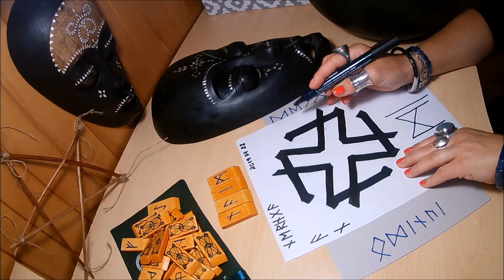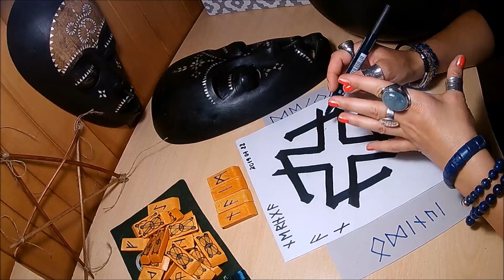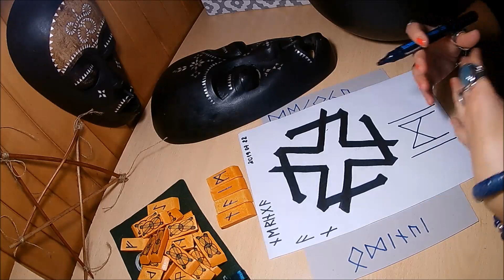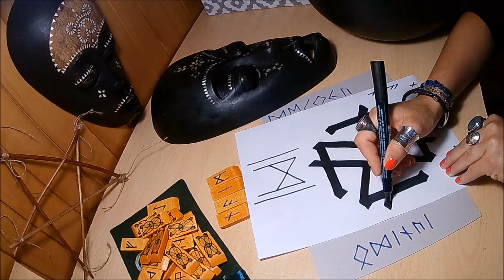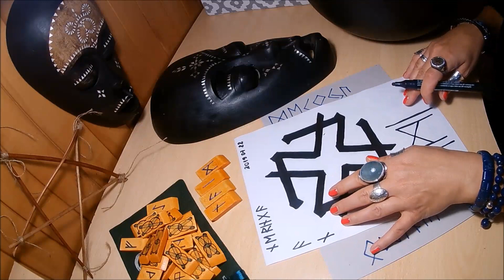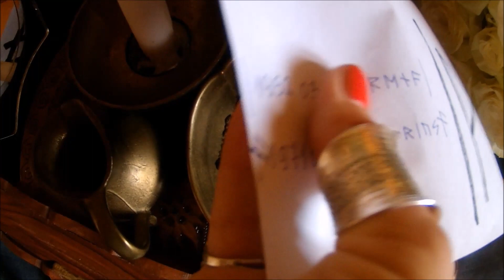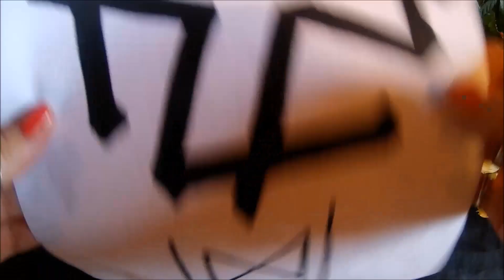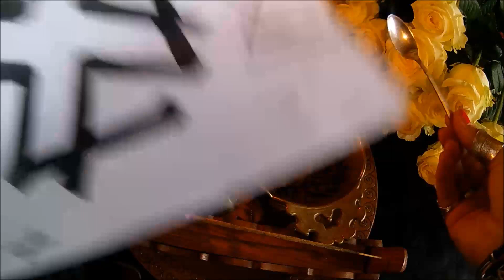✡RUNŲ magijos ritualas, skirtas piktų žodžių blokavimui.EZOTERIKA/OKULTIZMAS/MISTIKA/